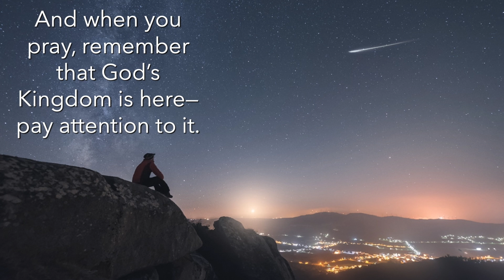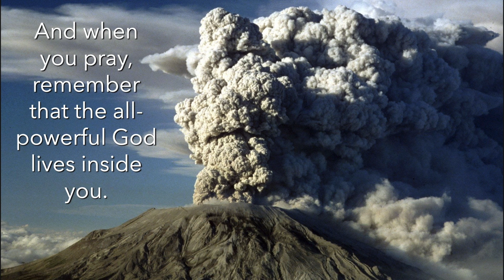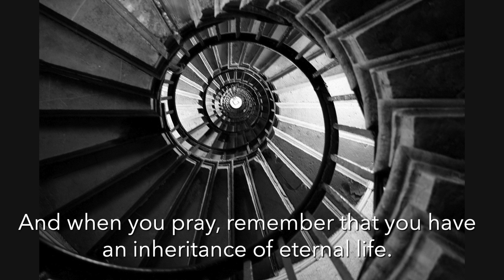Sermon - And When You Pray... Part IV (Matthew 6:5–15)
Sermon - 20 December, 2020.

Bishop Peter Klenner - “And When You Pray... Part IV”
(Matthew 6:5–15)

All Saints Community Church, White Rock, BC.